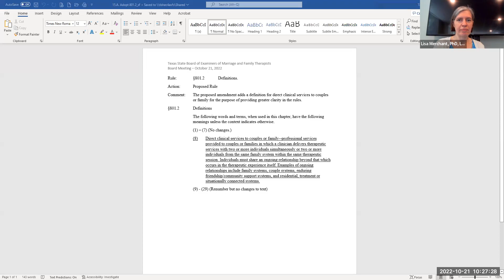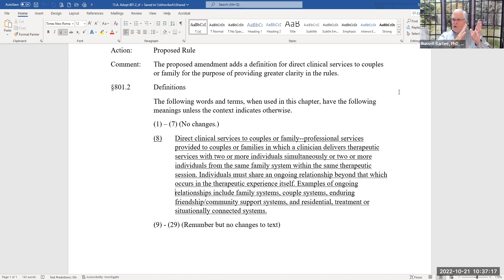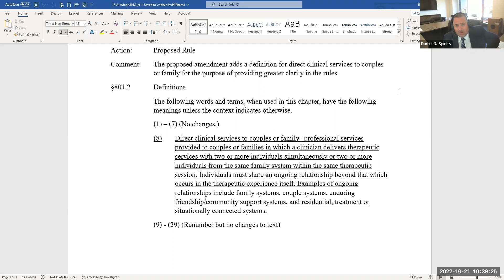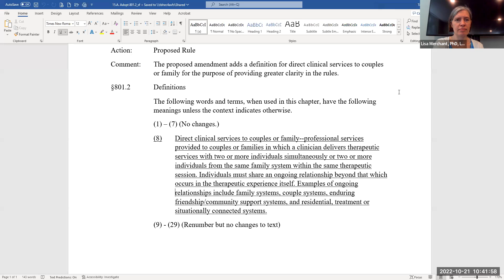2202/10/21 Texas State Board of Examiners of Marriage and Family Therapists Board Meeting